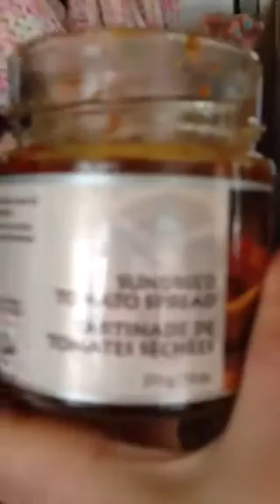Maggie trying some dips lol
Gingaaa